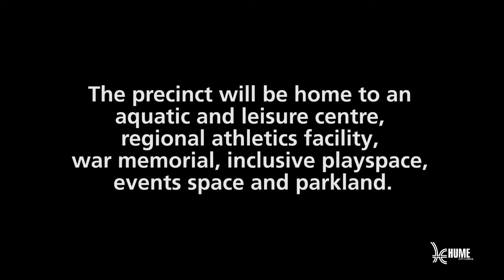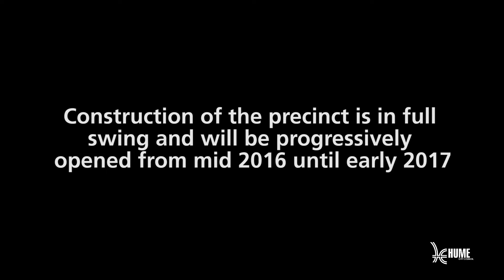Craigieburn ANZAC Park: Construction Update March 2016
Construction of the $48.5 million Craigieburn Park project is well underway. The precinct will be home to:

• A regional aquatic and leisure centre;
• A regional athletics facility;
• War memorial;
• Event space and passive park areas;
• Pathways and playspaces and accessible playground); and
• Car parking and landscaping.